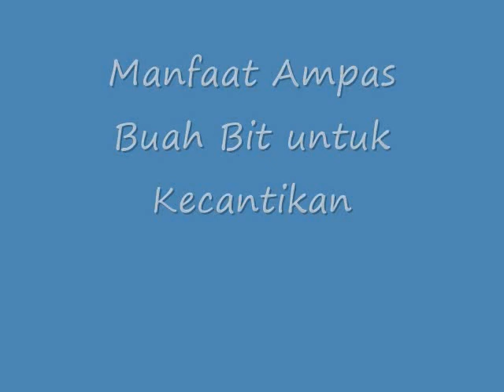DAHSYAT!! Inilah Manfaat Ampas Buah Bit untuk Kecantikan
Manfaat Ampas Buah Bit untuk Kecantikan